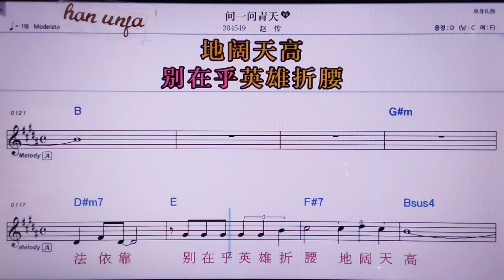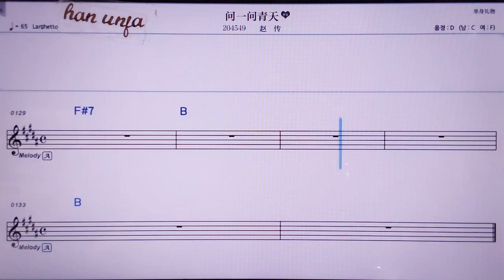💖원이원칭티앤/짜오추안 👍MR,노래방, 악보, 코드,Karaoke With Sheet Music